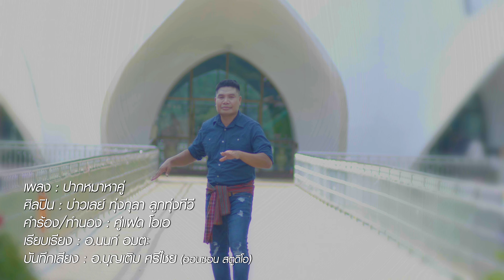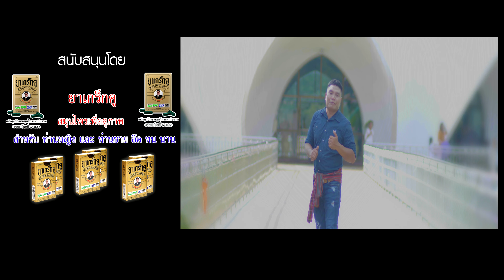ปากหมา หาคู่ : บ่าวเลย์ ทุ่งกุลา ลูกทุ่งทีวี【OFFICIAL MV】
ศิลปิน : บ่าวเลย์ ทุ่งกุลา ลูกทุ่งทีวี
คำร้อง/ทำนอง : คู่แฝด โอเอ
บันทึกเสียง อ.บุญเติม ศรีไชย ออนซอน สตูดิโอ
เรียบเรียง : อ.นนท์ อมตะ
Video Editor : กฤษณะ คำคูณ  KK  คำคูณ มีเดีย กรุ๊ป

ขอบคุณ:   คู่แฝดโอเค
                 บ้านนอก Record
                 KK คำคูณ มีเดีย กรุ๊ป
                 อ. การณ์ การเวก

เพลง
           เว่าบ่คือไผ สำนวนบ่ให้ชวนฟัง
 ปากหมาเสียงดังแต่งจริงจังเรื่องหัวใจ
 รอคนที่ฮักอยากฮู้เด้สิเป็นไผ
 ปากเสียจนเป็นนิสัยแต่เรื่องหัวใจอ้ายบ่เป็นรอง

ดนตรี.
        อยากเป็นเจ้าของมาเด้อลองเบิ่งกะได้
คบกันแบบว่าบายๆ ผูกใจสัมพันสองเฮา
คำเว่าบ่ม่วนกวนบาทาเบาๆ
มันเป็นสไตล์ของอ้ายเด้อสาว คำเว่าผู้บ่าวบ้านป่า
ปากหมาเสียงดังจักเป็นตาฟังบ่อนได๋
ด่าคนลงเฟชลงไลน์ ในโลกออนไลน์ให้คนได้ส่า
เรื่องของคนนั้นข่าวของคนนี้กะเอามาว่า
โตอ้ายคือจังผีบ้าจนคนได้ส่า ว่าอ้ายเปลี่ยนไป

            * ตัวจริงบ่ได้เป็นคนอย่างนั้น
อย่าฟ้าวเอาธงมาฟันว่าอ้ายนั้นมันคนบ่ดี
ที่เว่าออกไปแค่อยากให้คนสนใจ ID
 ตำแหน่งแฟนอ้ายว่างมาหลายปี
เลยหาวิธีขอความเห็นใจ

           (ลำ) เป็นไปได้สิมีผู้ได๋สนใจเฮาน่อ
 เป็นไปได้สิมีผู้ได๋สนใจเฮาน่อ
มีบ่น้อคนสวยผู้ฮู้ โอ้ยชู้ผู้งาม
ใจเคยช้ำ ได้ถามเบิ่งทางไลน์ ไลฟ์สดลงเฟช เฮ็ดนำค่ำเช้า
หวังให้สาวผู้เขามาเม้น มาเม้น ละเห็นใจอ้ายแน่ความจริงแท้ๆ คือโตอ้ายอ่อนไหว

 อย่าฟ้าวรำคาญที่ไลฟ์สดผ่านหน้าเฟช
หลังไมค์นี้ช่างสมเพช แอบเช็ดน้ำตาที่ไหล
ปากหมาเสียงดังฟังไว้เด้อบ่แมนนิสัย
แค่อยากให้รู้ความในใจ บ่ได้เป็นไปคือคนเขาส่า

 (ลำ) ปากหมาด่าคนเฟ่งๆ ปากหมาด่าคนเฟ่งๆ
 เซ็งตัวเองหลายครั้งลางเทื่อ เบื่อชีวิตติดลบฮ่างๆ
 โอยยังว่างดอกหว่างใจ
ชอบไหมสไตล์ ผู้ฮ้ายจั่งพี่
 อยากได้คนดีมาฮ่วนเคียงใจ
สิเซานิสัยคือเขาเว่า คั่นมีเจ้ามานอนซ้อน เออ..